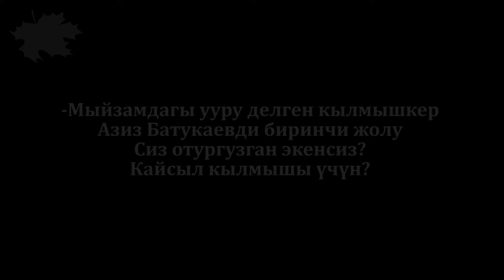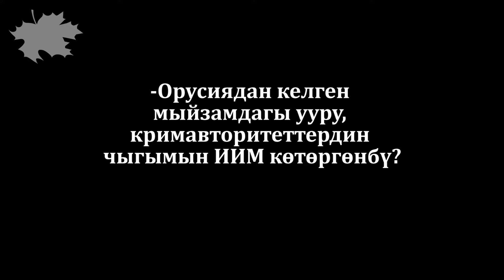Полковник Макушев: "Батукаевдин вор экенин жокко чыгаргам"